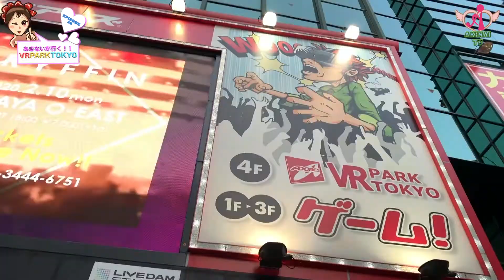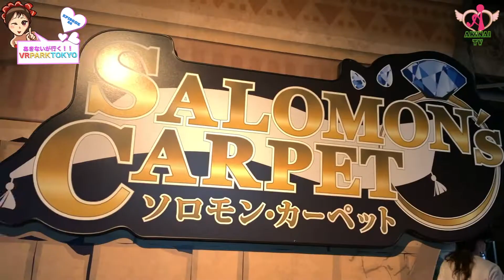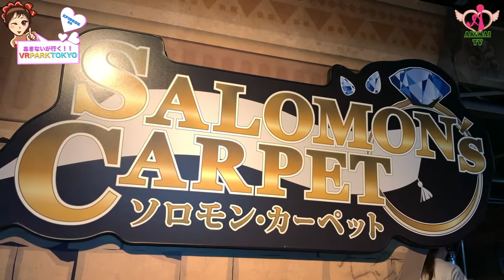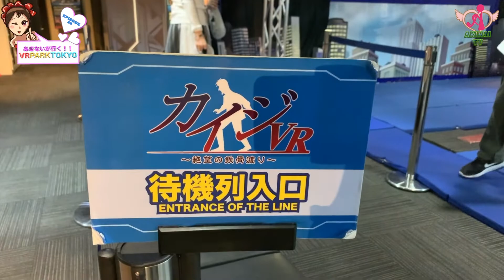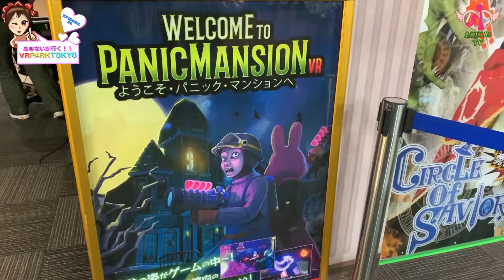【VR PARK TOKYO】あきないが行く‼️VR PARK TOKYO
初めてVRを体験しました♫ 楽しかった♡

（中森あきない）

♡AKINAIオリジナルsong
（DISCOVER）